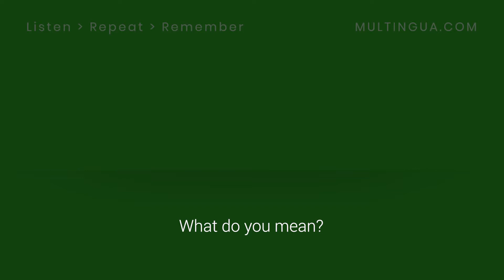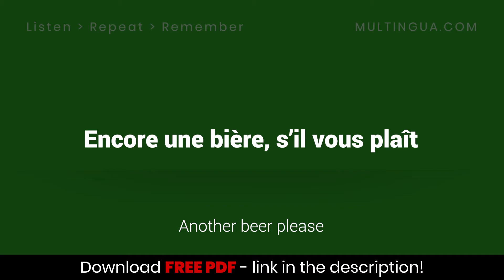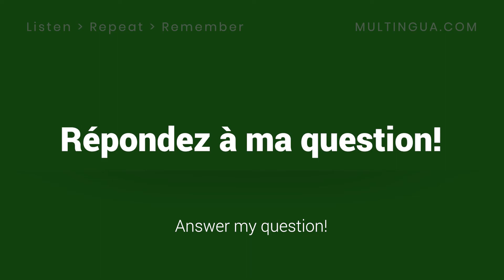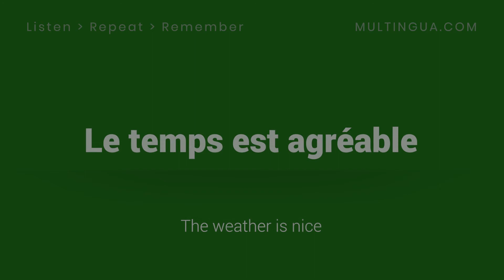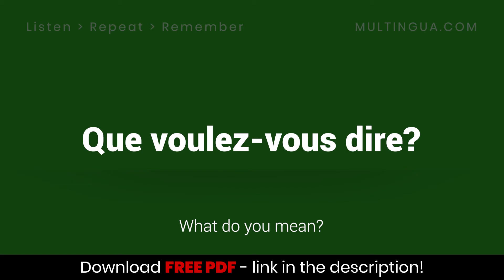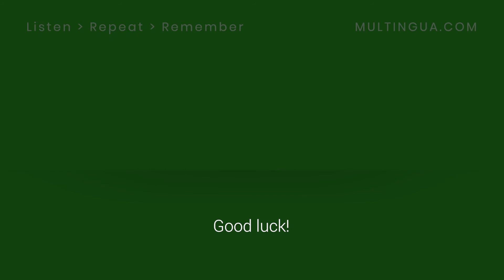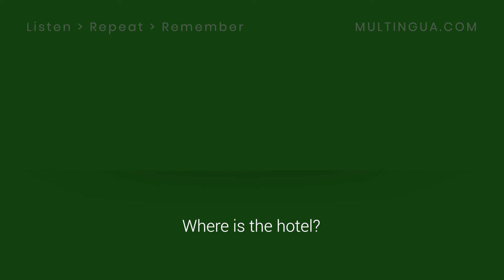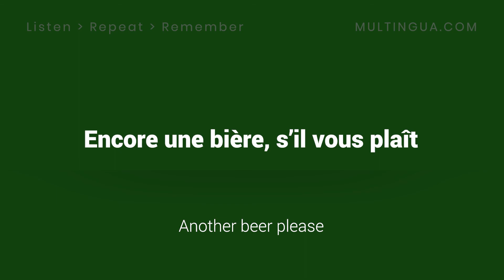French Conversation Practice LESSON 9 [French lessons for beginners]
French conversation practice for beginners - LESSON 9. This French conversation practice video series consists of 10 lessons.

Please join our French Facebook Group with over 70K members. Let’s Learn French:

In this video, you will learn the most useful and common French phrases. Each sentence in French will be played three times for you in normal, slow and normal speed. The best method to memorize and get familiar with French language is to repeat each sentence out loud.